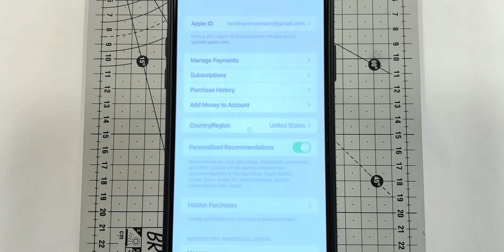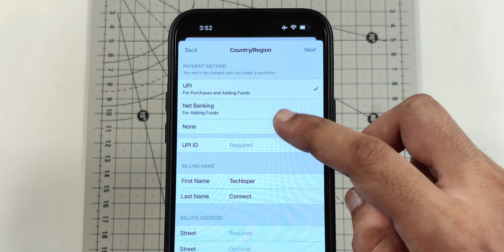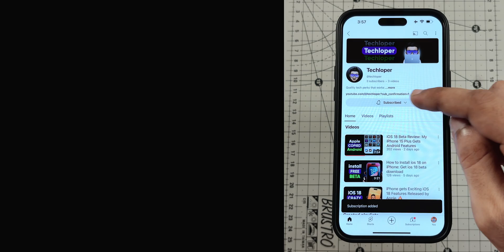How to Change Region in App Store? Change App Store Country on iPhone 15 Plus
How to Change region in app store? Change Appstore Country on iphone 15 plus from the United States to India

Follow the step by step guide in the video so you do not make any mistakes when you decide to change the country or region in app store. This method works on both ios 17 and ios 18 installed on your iphone 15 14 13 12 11.

0:00 subscription setting
0:18 app store balance setting
0:43 apple support app setting
1:11 change country/region in appstore
1:55 more iphone tech perks